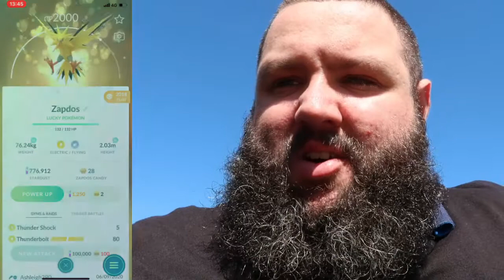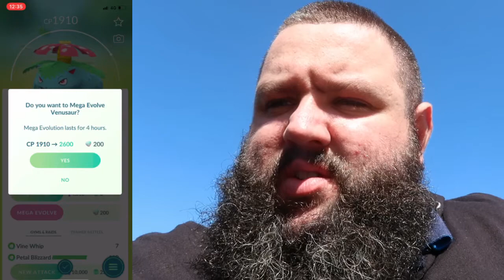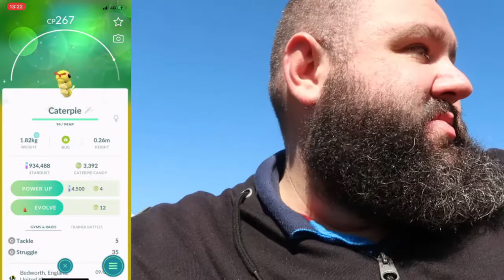POKEMON GO CHANNEL UPDATE.... SHINY LUCKY TRADE!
AH MORNING! its just a matter of time.

GEAR:
Main Camera - Canon G7Xii